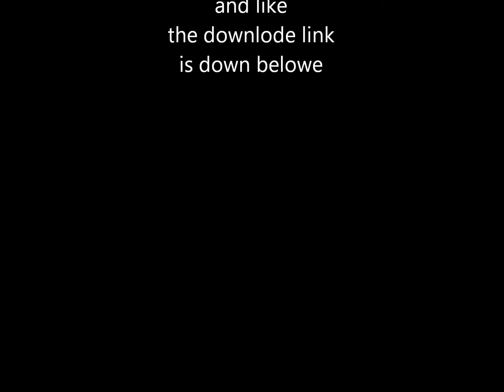Minecraft train and zepelin